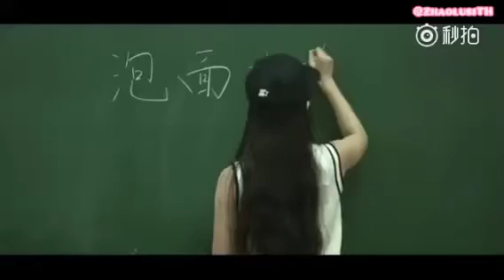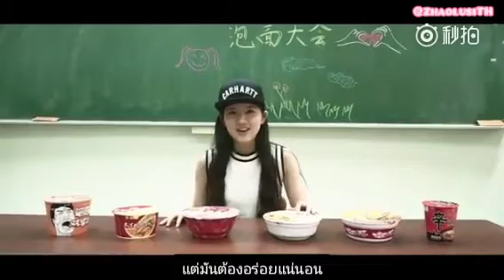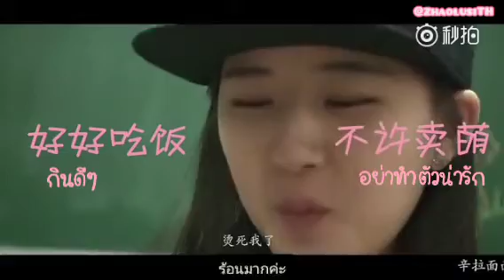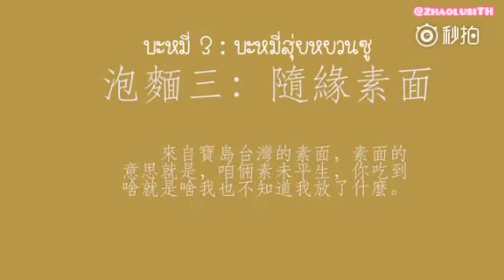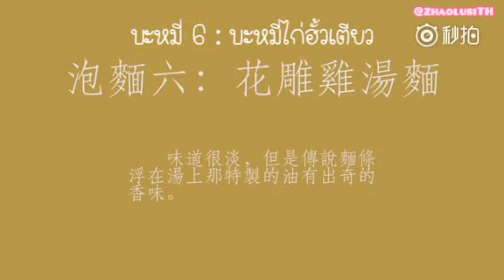[ PRE-DEBUT ] คลิปพิเศษรีวิวมาม่ารสเด็ด🍜 | Zhaolusi | จ้าวลู่ซือ 赵露思 Thailand